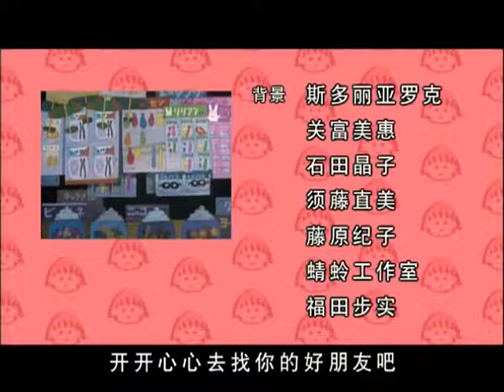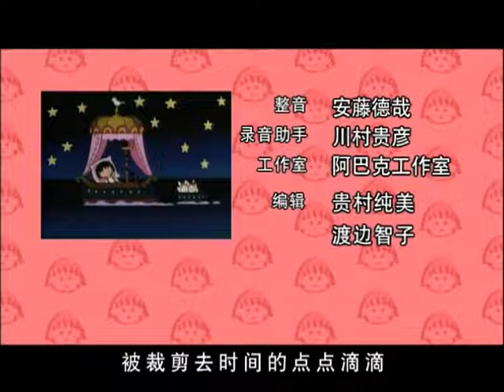櫻桃小丸子 #688 守护巴川的第二个男人／小丸子 想回到那个时候